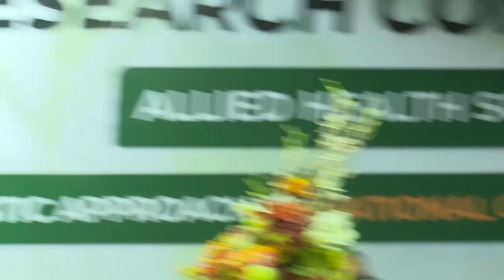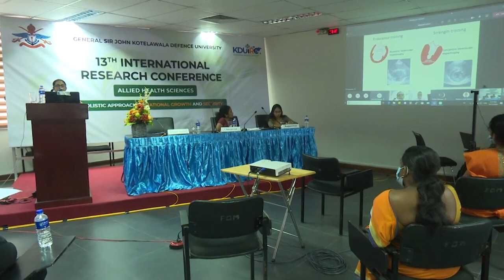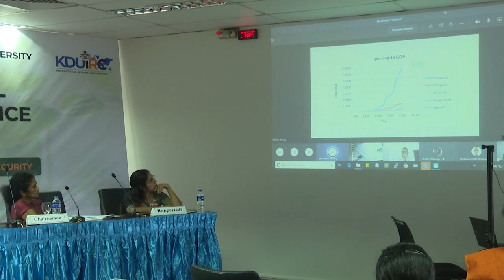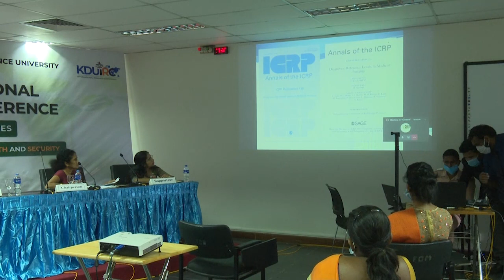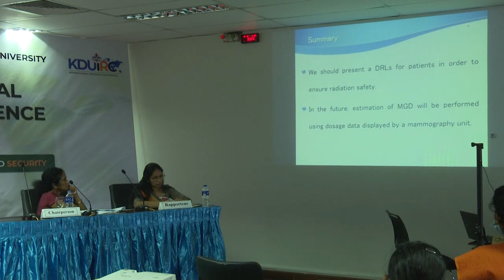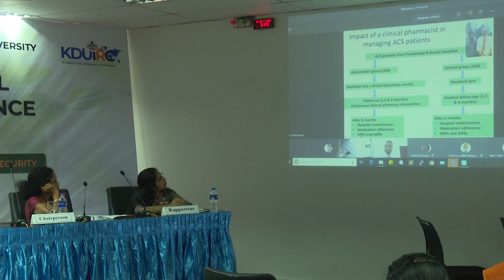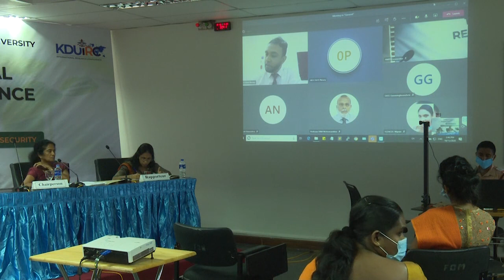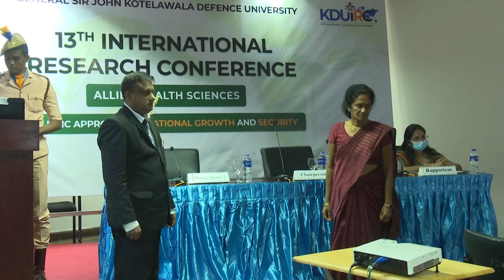ALLIED HEALTH SCIENCES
Theme: Sustainable and Innovative Healthcare Approach to Strengthen the
National Health Security